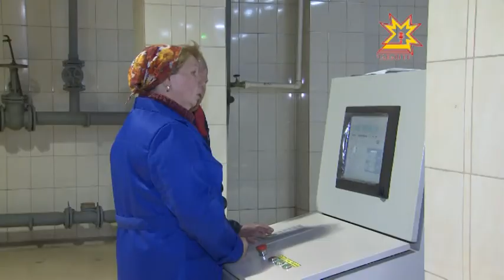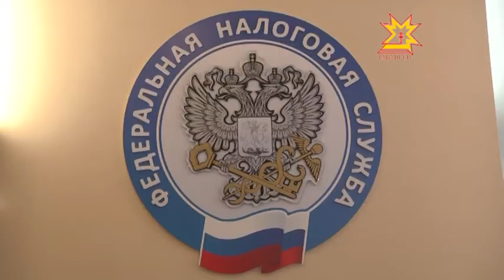Республика Информационная программа 25.03.2015 дневной выпуск